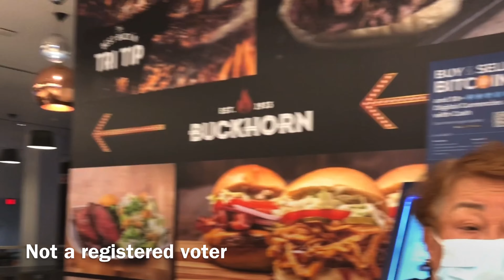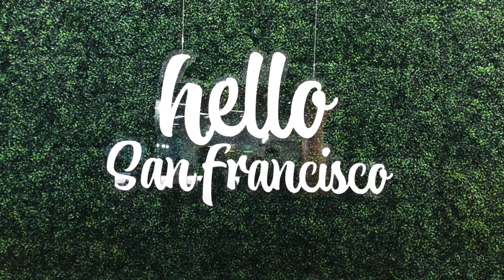BAGAMAT MAKULIMLIM AT MAULAN ULAN TULOY ANG KALYE SURVEY | SAN FRANCISCO CA USA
BAGAMAT MAKULIMLIM AT MAULAN ULAN TULOY AND KALYE SURVEY | SAN FRANCISCO CALIFORNIA USA PART 5
Binaybay po natin ang market st at umikot ikot sa downtown San Francisco .

Though the weather today is raining a little bit and  kinda dark  we still have to do street survey for 2022 Philippines presidential election Sam Francisco Ca  USA
We went around market st and downtown San Francisco
who do you want to become the next Philippines president 2022

I apologize mga kababayan if I needed to add music because most of my survey interview May mga tugtug na background Kaya po nag adjust po ako sa volume ng video and nag add na Lang po ako ng sarili ko background to avoid copyright. Salamat po..